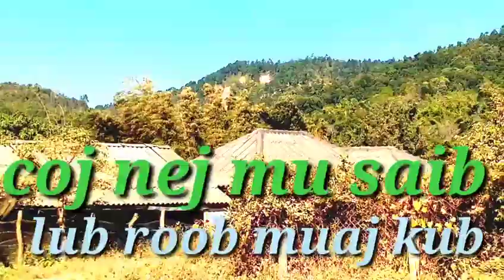lub​ roob​ nos​ muaj​ kub​ heev​ nyob​ raus​ xeev​ khuam​